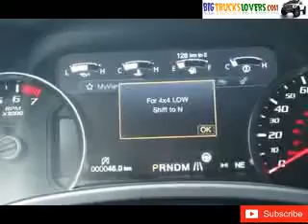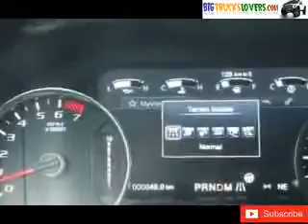2018 Ford F150 Raptor ,Super Crew , Review outside and inside TOP NEWS CAR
2018 Ford F150 Raptor ,Super Crew , Review outside and inside  TOP NEWS CAR